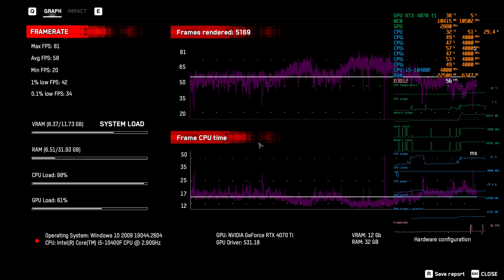RTX 4070ti + i5 10400f vs Watch Dogs Legion Ultra FHD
Ultra Settings
Res: 1920 x 1080
CPU:  ~75%
GPU:  ~50%